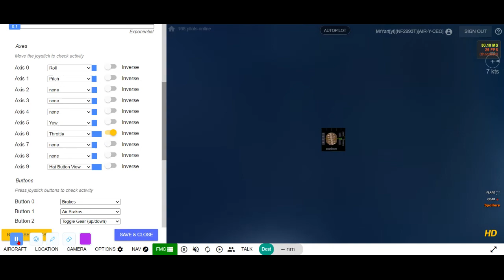The WORST GEO-FS GLITCH